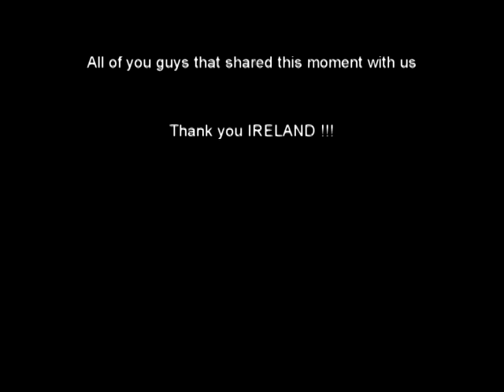X-VISION IRELAND TOUR REPORT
X-Vision in Ireland